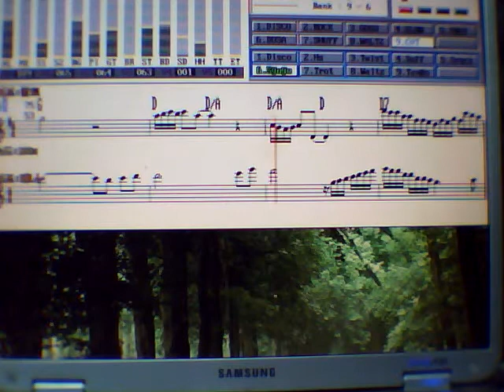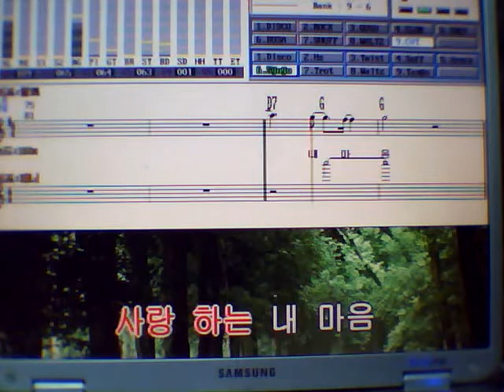님의 향기 - 상주색소폰 친구들 / 구미색소폰친구들